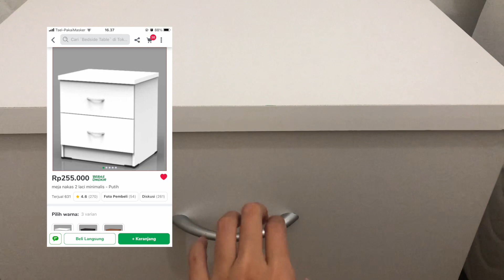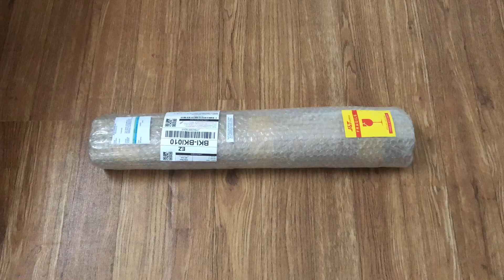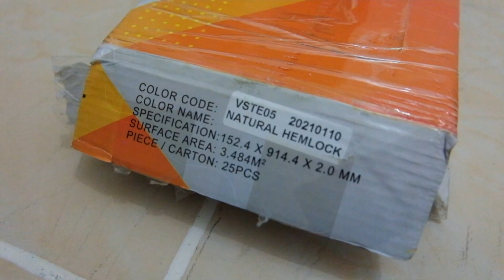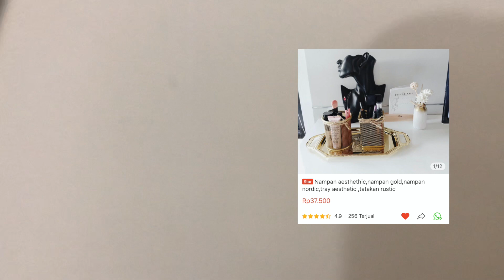Room Decor Haul #7 - Aesthetic Bedroom Makeover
Hai semua maaf ya udah lama ga upload video baru hihi, sesuai janjiku biasanya setiap makeover setelahnya aku bikin video haulnya, nah video kali ini aku akan ngejelasin beberapa barang online yang aku beli untuk aesthetic bedroom makeover yang sebelum ini secara lebih jelas dan rinci. Semoga video ini cukup membantu temen-temen menemukan barang dekor yang lagi dibutuhkan yaaa :)

Let's talk!
(jangan ragu DM aja soal dekor-dekor, bakal dibales kok soalnya ga sibuk orangnya wkwk)